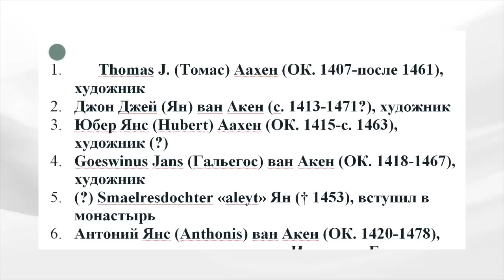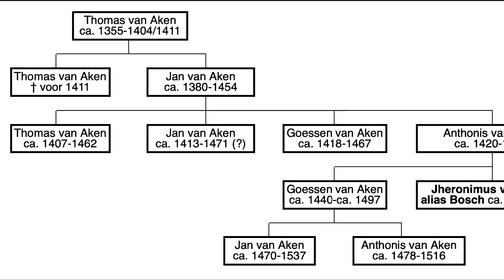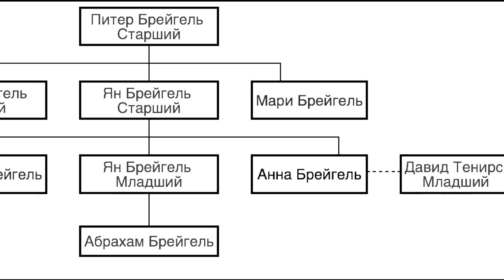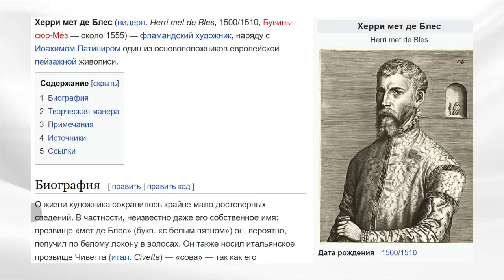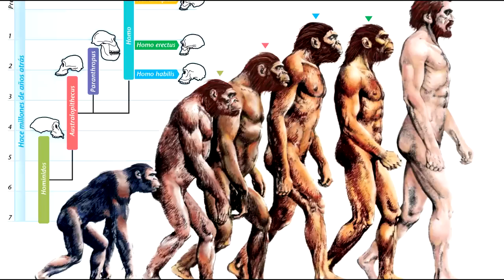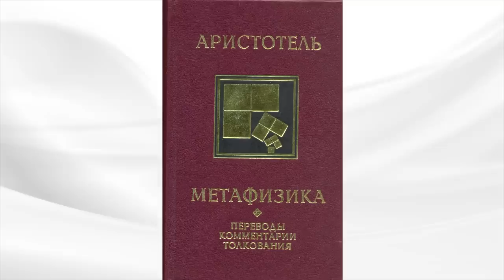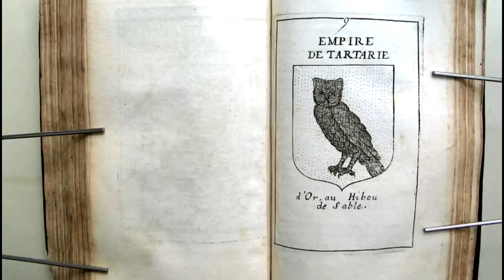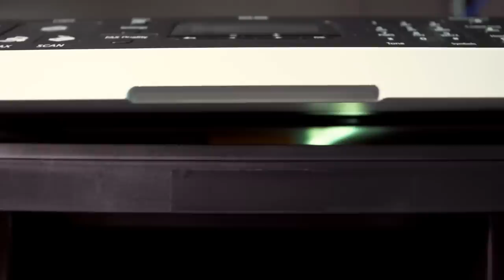Босх, Брейгель, Да Винчи - средневековые корпоративные бренды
Источник file:///D:/DOME%20CENTER%20-%20%D0%91%D0%BE%D1%81%D1%85,%20%D0%91%D1%80%D0%B5%D0%B9%D0%B3%D0%B5%D0%BB%D1%8C,%20%D0%94%D0%B0%20%D0%92%D0%B8%D0%BD%D1%87%D0%B8%20-%20%D0%BA%D0%BE%D1%80%D0%BF%D0%BE%D1%80%D0%B0%D1%82%D0%B8%D0%B2%D0%BD%D1%8B%D0%B5%20%D0%B1%D1%80%D0%B5%D0%BD%D0%B4%D1%8B/%D0%A1%D1%80%D0%B5%D0%B4%D0%BD%D0%B5%D0%B2%D0%B5%D0%BA%D0%BE%D0%B2%D1%8B%D0%B5%20%D0%91%D1%80%D0%B5%D0%BD%D0%B4%D1%8B.htm

Под именами художников скрываются семейные кланы, цеховщики, работающие из поколения в поколение по заказу исторических брендов.